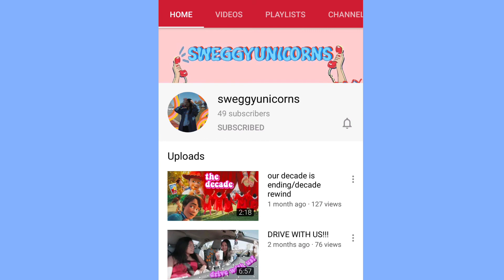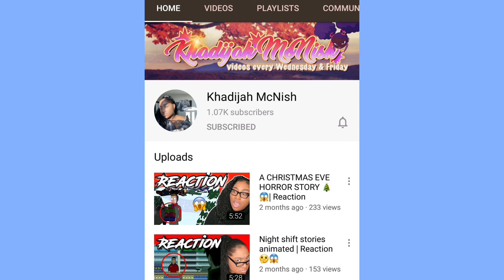My Favorite Small YouTube Channels 2020 | Vol. 1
Hey budz! I felt like giving a few of my favorite small channels a shoutout! 😁

📱Channels Mentioned (in no particular order)